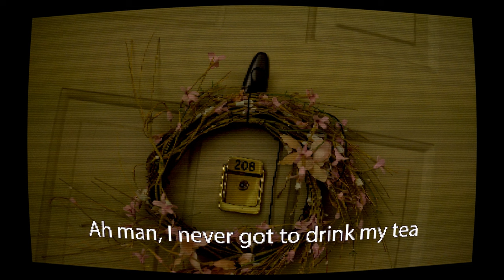Tea Party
You have received a letter inviting you to the most exquisite tea party. Make sure to bring some food and a smile :)